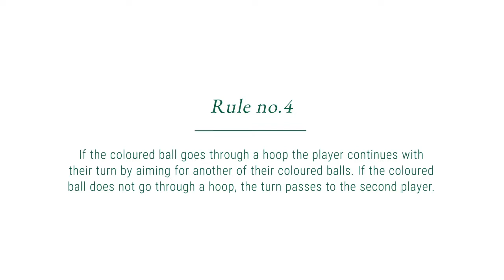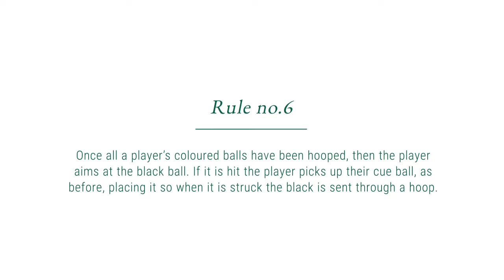Gardoolet rules of play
With each round of Gardoolet® taking approximately 10 minutes to play, the object of the game is for each player to hoop their four coloured balls and then the black ball. The first player to do so is the winner. Watch this video to learn the rules.